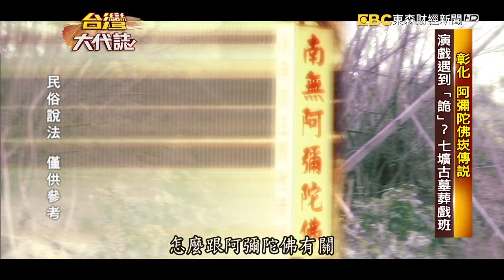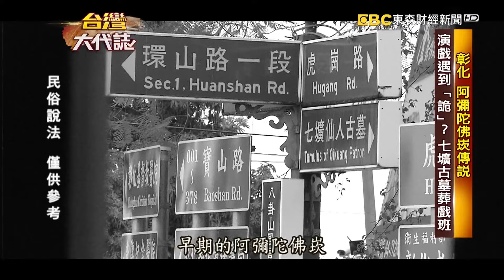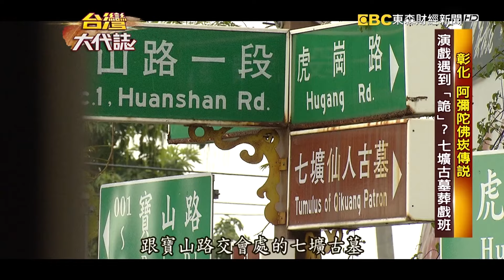戲班7人誤說禁語「竟喪命」葬身彰化古墓？！現場表演遇到鬼「嚇到狂奔」氣絕身亡！？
在彰化有一座清朝道光的古墓，叫做七壙古墓，相傳裡頭埋葬的是七名鹿港的戲班人員，但怪了，怎麼戲班的人會一起會埋葬在這裡？原來，據說清朝早期，這邊有一個地方叫做阿彌陀佛崁，常有盜賊出沒，這邊屍骸遍野，在道光三年時，有人出錢找這些戲班來此演戲壓煞，但怪了，怎麼戲都演不完，這時剛好有人演到一名和尚，隨口一句阿彌陀佛，話才一說完，這七名戲班的人就拔腿狂奔，氣絕身亡，到底他們見到什麼怪事情？